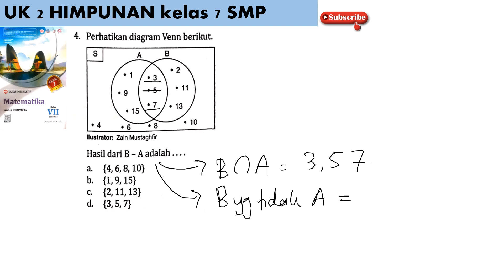UK 2 HIMPUNAN no 4 matematika SMP kls 7 intanpariwara 2022 2023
perhatikan diagram ven berikut.
hasil dari B- A adalah